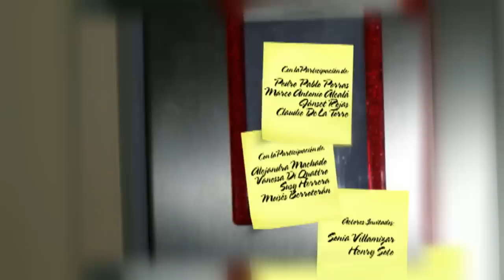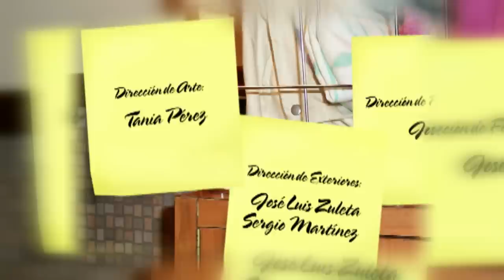Tomasa Te Quiero - Episodio 104